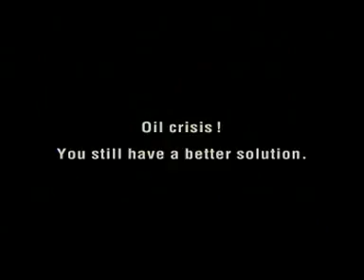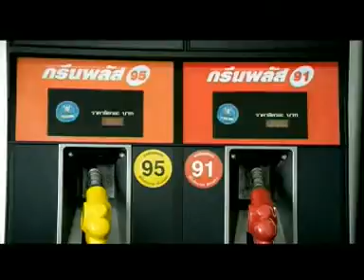Bangchak Green Plus[Oil crisis]TVC Thailand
Sky Exits is a films production house in Bangkok Thailand service and support all everything about film, Established in 1982 and made TVC commercial more than 6,000 TVC in Asia , the company has met the ever greater demand for timely and quality services to Thai and international clients in these areas. The company's principals have lived and worked in Thailand and South East Asia for more than a decade, and possess fluency in several of the region's languages and cultures.

...Individually we strive for excellence in our areas of expertise, as a company, we are ready to meet your needs and ensure your satisfaction.

As a full-service film and Video production company, we offer film permit acquisition, casting, location scouting, catering, camera equipment, film processing, transportation, accommodation, crewing and access to a wide range of production equipment and post-production facilities.

Sky Exits Film clients are numerous and varied, and each has presented us with interesting challenges to out-perform ourselves. It has been through these multi-faceted demands that we have grown strong, and excelled in our areas of expertise.

Fax no. + 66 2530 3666
(Juh Producer : Mobile Phone no. + 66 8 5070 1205)

We call him" A Man From The Sky [My Heart is My Mouth ] everything I say I really mean it.""Nobody to become a somebody". Who is the greatest? Floats Like A Butterfly and Stings Like a Bee" To shoot or not to shoot that is the question.

His whole life was a million-to-one shot.
A small time boxer gets a once in a lifetime chance to fight the heavyweight champ film director in which he strives to go the distance for his self-respect , is a struggling boxer filmmaker trying to make the big time. Working in Sky Exits Films Production in Thailand. He also earns extra cash as a debt collector. "Nobody to become a somebody". The match is supposed to be easily won by Sky Exits, but someone forgot to tell him, who sees this as his only shot at the happy New Year big time. We call him " A Man From The Sky [My Heart is My Mouth] everything I say I really mean it."
 Who is the greatest? Floats Like A Butterfly and Stings Like a Bee"
See our films.

To shoot or not to shoot that is the question.